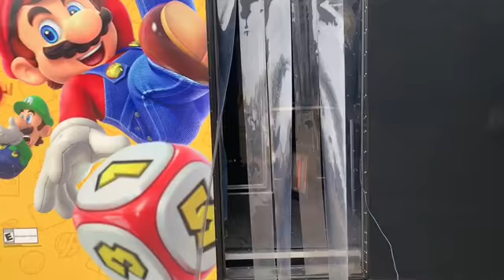10 - Another Hectic Saturday (Fortnite bday Bash & AAREA charity gala) Cat’s Vlog 2019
Fun eventful weekend always killing 2 birds with 1 stone! Finally a parents night out without the kids for a great cause!